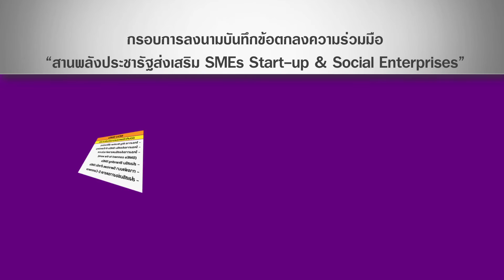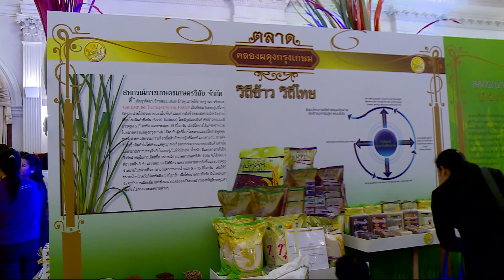ข่าวเช้า NBT สานพลังประชารัฐ/SMEs Start-up (11 ก.พ.2559)